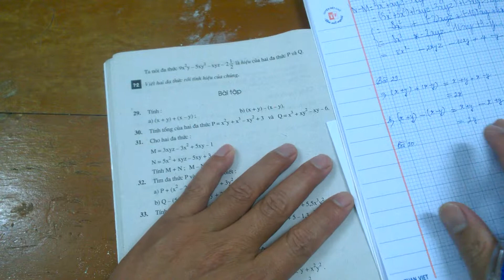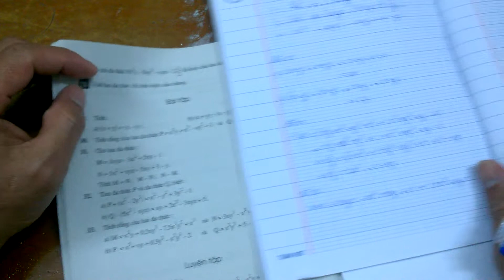Các bài tập cộng trừ đa thức - Toán 7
Cảm ơn các bạn đã theo dõi bài học.
Thầy Trường.